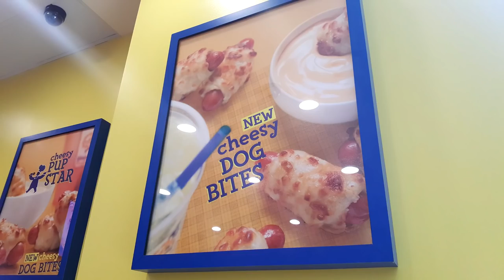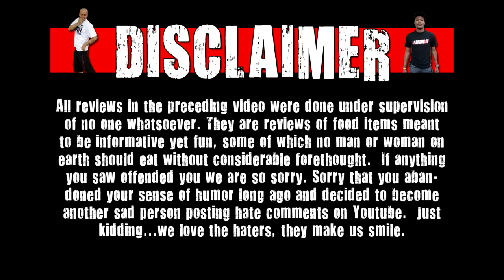CarBS - Wetzel's Pretzels Cheesy Dog Bites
Today on CarBS, Matt Zion reviews Wetzel's Pretzels Cheesy Dog Bites!